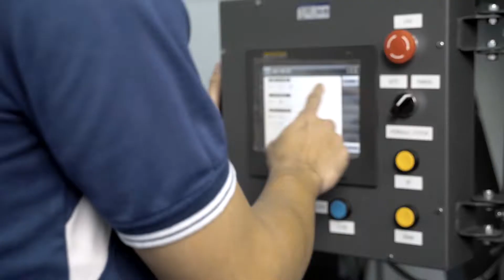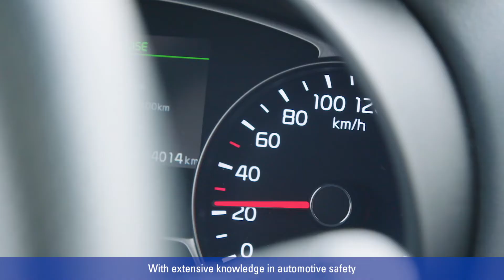TÜV SÜD Battery and Automotive Components Testing Lab Chonburi, Thailand